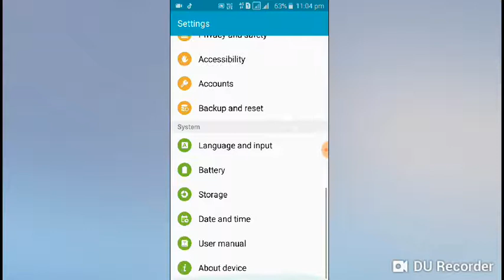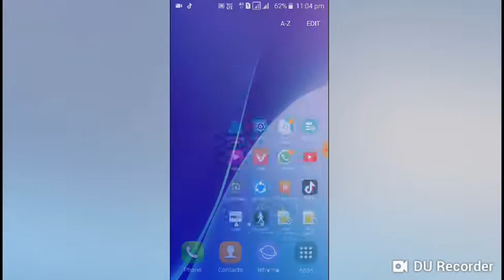How to see information in any mobile phone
TECHNICAL SHAHIR